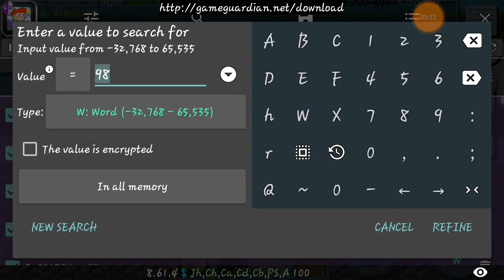Cara 1Hit No Banned V 2.98 [No Root] Android - Growtopia